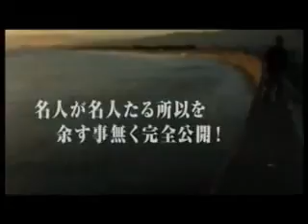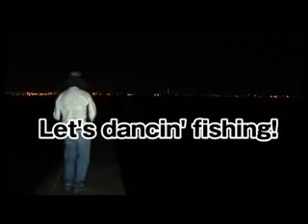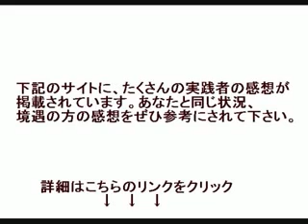太刀魚がガンガン釣れる！釣るための基礎からテクニックまでを公開する太刀魚爆釣法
太刀魚釣り
太刀魚 釣り方
太刀魚釣り 仕掛け
太刀魚釣り動画
太刀魚釣り 船
太刀魚釣り 大阪
太刀魚釣り ルアー
太刀魚釣り 時期
太刀魚釣り方
太刀魚釣り コツ
太刀魚 釣り方 船
太刀魚 釣り方 堤防
太刀魚 釣り方 コツ
太刀魚 釣り方 ルアー
太刀魚 釣り方 動画
太刀魚 釣り方 テンヤ
太刀魚 釣り方 ウキ釣り
太刀魚 釣り方 船 テンヤ
太刀魚釣り 仕掛け 船
太刀魚釣り仕掛け大特集
太刀魚釣り 仕掛け 針
太刀魚釣り仕掛け ルアー
太刀魚釣り仕掛けキビナゴ
太刀魚釣り 仕掛け自作
太刀魚釣り仕掛け テンヤ
太刀魚 釣り 仕掛け ウキ
太刀魚釣り 船 仕掛け
太刀魚釣り 船 関西
太刀魚釣り 船 大阪
太刀魚釣り 船 明石
太刀魚釣り 船 静岡
太刀魚釣り 船 関東
太刀魚釣り 船テンヤ
太刀魚釣り 船釣り
太刀魚釣り 大阪 船
太刀魚釣り 大阪南港
太刀魚釣り 大阪湾
太刀魚釣り 大阪 ポイント
太刀魚釣り 大阪maisima
太刀魚釣り 大阪 2015
太刀魚釣り 大阪 時間
太刀魚釣り ルアー 動画
太刀魚釣り ルアー ロッド
太刀魚釣り ルアーアクション
太刀魚釣り ルアー 熊本
太刀魚釣り ルアー船釣り
太刀魚釣りルアー仕掛け
太刀魚 釣り
太刀魚 釣り 仕掛け
太刀魚 釣り シーズン
太刀魚 釣り船
太刀魚 釣り 時期
太刀魚 釣り 東京湾
太刀魚 釣り 仕掛け 船
太刀魚 釣り 餌
太刀魚 釣り 大阪
太刀魚 釣り方 防波堤
太刀魚 釣り方 ワインド
太刀魚 釣り方 餌
太刀魚 釣り 仕掛け テンヤ
太刀魚 釣り 仕掛け キビナゴ
太刀魚 釣り 仕掛け ルアー
太刀魚 釣り船 関東
太刀魚 釣り船 東京湾
太刀魚 釣り船 千葉
太刀魚 釣り船 静岡
太刀魚 釣り船 神奈川
太刀魚 釣り船 大阪
太刀魚 釣り 時期 和歌山
太刀魚 釣り 時期 徳島
太刀魚 釣り 時期 岡山
太刀魚 釣り 大阪 時期
太刀魚 釣り 餌の付け方
大阪 太刀魚 釣り ポイント
大阪府 太刀魚 釣り
太刀魚 仕掛け 船釣り
太刀魚 仕掛け 船
太刀魚 仕掛け ルアー
太刀魚 仕掛け テンヤ
太刀魚 仕掛け 自作
太刀魚 仕掛け 作り方
太刀魚 仕掛け えさ
太刀魚 仕掛け ウキ
太刀魚 仕掛け 船釣り テンヤ
太刀魚 仕掛け 船釣り 東京湾
太刀魚 仕掛け 船釣りえさ
太刀魚 仕掛け 船釣り 別府
太刀魚 仕掛け 船釣り 広島
太刀魚 仕掛け 船釣り 駿河湾
太刀魚 仕掛け 船釣り ライトタックル
太刀魚 仕掛け 船 テンヤ
太刀魚 仕掛け 船 東京湾
太刀魚 仕掛け 船 天秤
太刀魚 仕掛け 船 ルアー
太刀魚 仕掛け 餌
太刀魚 仕掛け エサ
太刀魚 仕掛け 餌の付け方
太刀魚 仕掛け エサの付け方
太刀魚 仕掛け ウキ釣り
太刀魚 仕掛け 浮き
太刀魚 仕掛け うき
太刀魚 仕掛け 浮き釣り
太刀魚 エサ 付け方
太刀魚 エサ釣り
太刀魚 餌の付け方
太刀魚 餌 付け方
太刀魚エサ釣り仕掛け
太刀魚 餌釣り 仕掛け
太刀魚 エサ サンマ
太刀魚 エサの付け方
太刀魚 エサ釣り タックル
太刀魚 餌釣り 合わせ
太刀魚 餌釣り 船
太刀魚 餌釣り 合わせかた
太刀魚エサ釣り動画
太刀魚 エサ釣り 船
太刀魚 餌 サンマ
太刀魚 餌 さんま
太刀魚 餌 さんま 切り方
太刀魚えさの付け方
太刀魚 ワインド 仕掛け
太刀魚 ワインド ロッド
太刀魚 ワインド釣法
太刀魚 ワインド 夜
太刀魚 ワインド タックル
太刀魚 ワインド リーダー
太刀魚 ワインド コツ
太刀魚ワインド動画
太刀魚 ワインド ロッド ランキング
太刀魚 ワインドロッドセット
太刀魚 ワインド釣法 仕掛け
太刀魚 ワインド釣法 動画
太刀魚 ルアー 仕掛け
太刀魚 ルアー 夜
太刀魚 ルアー ジグ
太刀魚 ルアー 釣り方
太刀魚 ルアー 船
太刀魚 ルアー 動画
太刀魚ワインド
太刀魚 ルアー オススメ
太刀魚 ルアー 船 東京湾
太刀魚ルアー船仕掛け
太刀魚ワインド仕掛け
太刀魚ワインド釣法
太刀魚ワインドロッド
太刀魚ワインドセット
太刀魚ワインドワーム
太刀魚ワインドアシストフック
太刀魚ワインドタックル